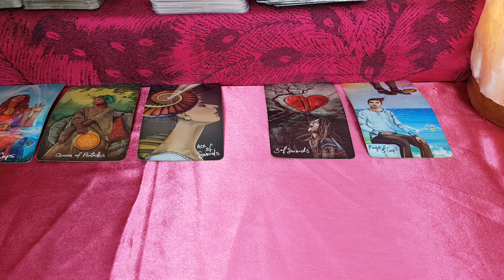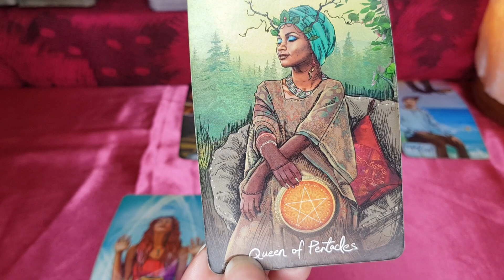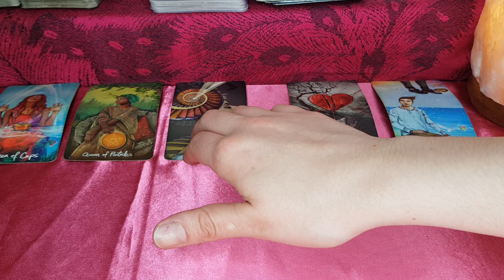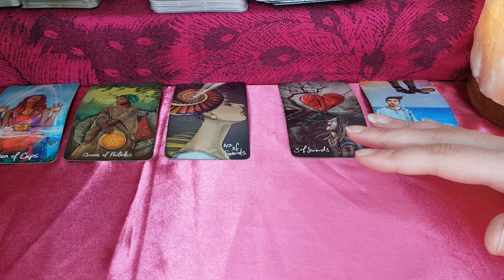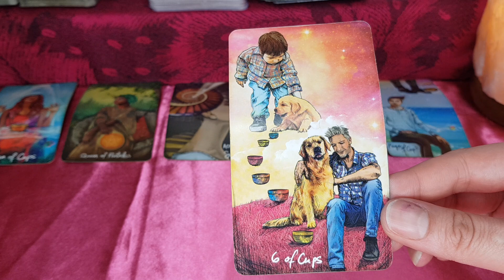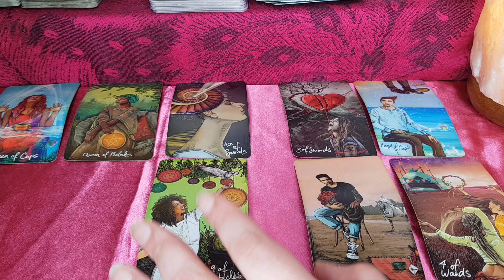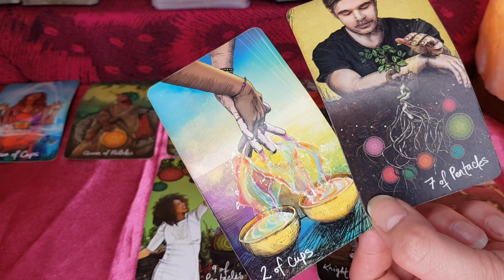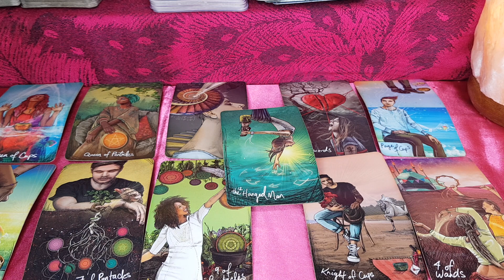VIRGO: SO SAD WITHOUT YOU VIRGO! WHO'S THIS TWINFLAME? 13th MARCH TAROT ❤️